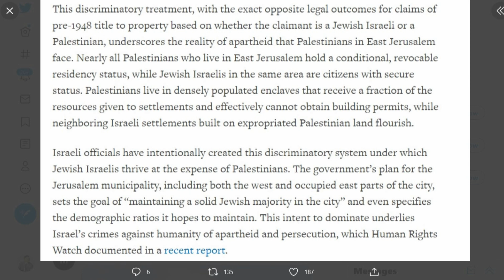Yang Fails HARD On Israel Then Backpedals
Andrew Yang issued a statement Wednesday in an attempt to defuse the controversy over a pro-Israel tweet he posted in the wake of escalating violence in the country and the Gaza Strip. The tweet outraged many on the left for failing to express any solidarity with the Palestinian people or to recognize the victims of Israeli air strikes. Clashes between the Israeli military and Gaza militants in recent days have killed 53 Palestinians, including 14 children; six Israelis have died, including one child, per the AP.

In the statement, Yang said he spoke with some of his campaign volunteers who were upset about what he wrote.

“They felt that my tweet was overly simplistic in my treatment of a conflict that has a long and complex history full of tragedies. And they felt it failed to acknowledge the pain and suffering on both sides,” Yang said. “They were, of course, correct.”